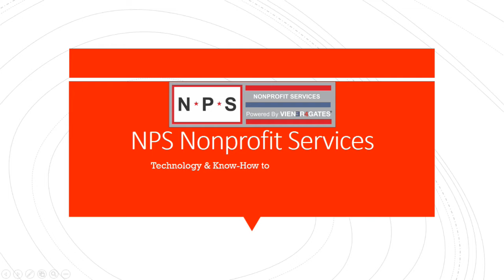Maryland Football Antwaine Richardson April 4 2019 practice #5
Terp safety Antwaine Richardson talks defense, change in coaches and getting back on the field